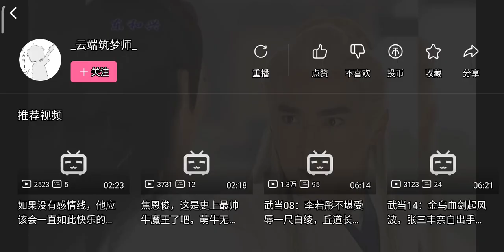Wudang (jiao en jun)